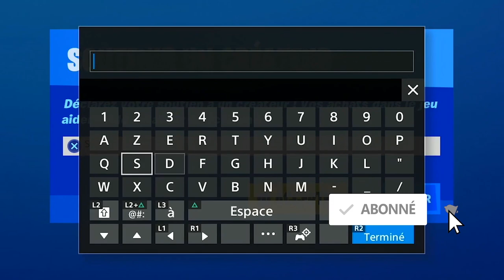COLLECTER DU MÉTAL À HYDRO 16 FORTNITE, EMPLACEMENT HYDRO 16 FORTNITE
▬▬▬▬▬▬▬ • BIENVENUE 😍 • ▬▬▬▬▬▬▬

▬▬▬▬▬▬▬ • PARTENAIRES 💪 • ▬▬▬▬▬▬▬

"SOISCOOLMEC"
"STRIKESOISCOOL"

.▬▬▬▬▬▬▬ • TOP DON 💰 • ▬▬▬▬▬▬▬

▬▬▬▬▬▬▬ • MUSIQUE OUTRO 🎵 • ▬▬▬▬▬▬▬